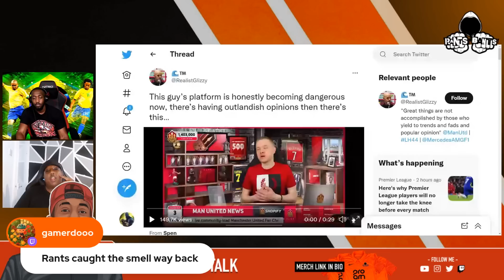RONALDO VS TEN HAG - Who influences the DRESSING ROOM MORE?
KING APPAREL